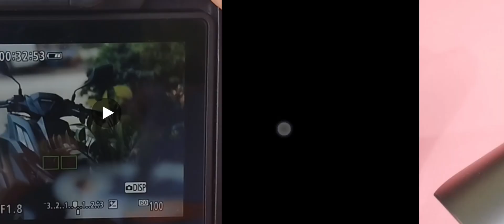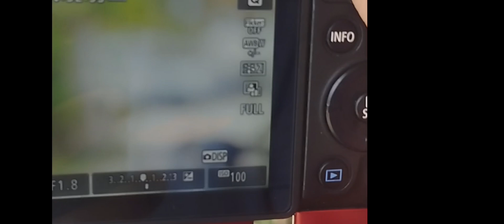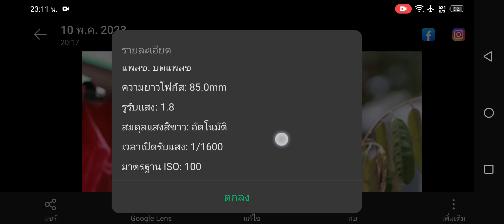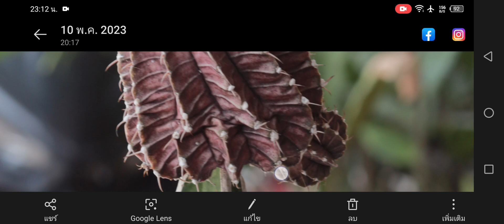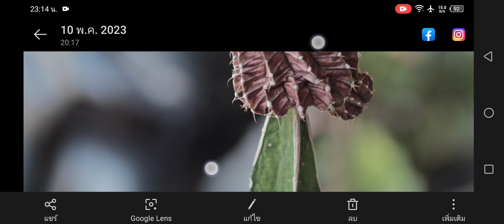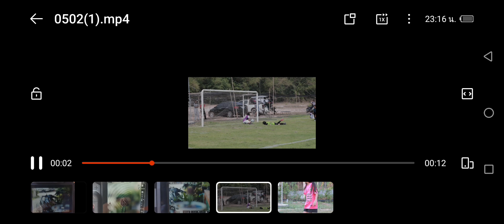ตัวอย่างภาพจากเลนส์ meike f1.8 เมาส์ rf